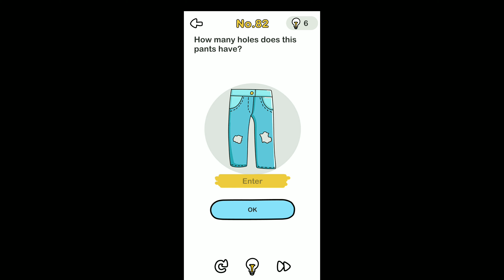Brain Out Level 82-How many holes does this pants have? Walkthrough solution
Brain Out Level 82-How many holes does this pants have?